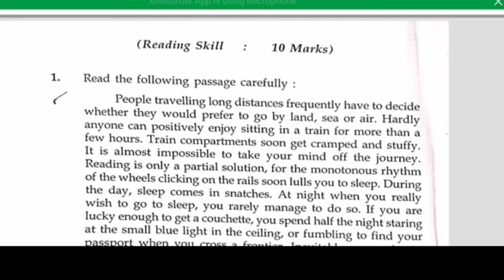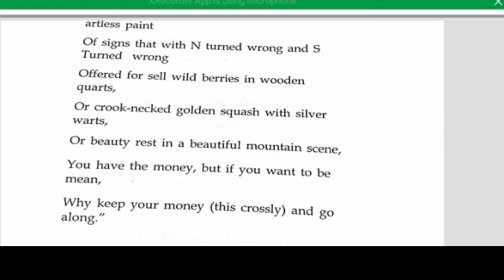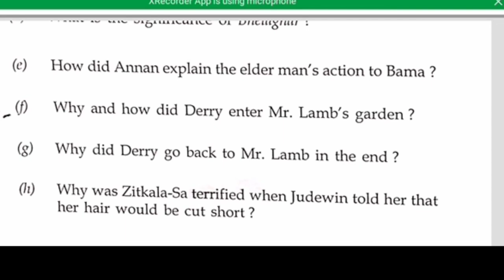English Question HS Exam 2022//AHSEC Board Question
Join telegram...download PDF